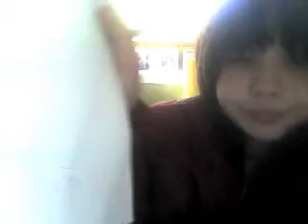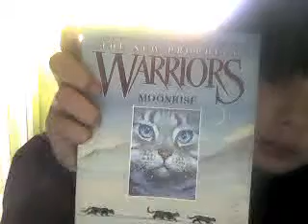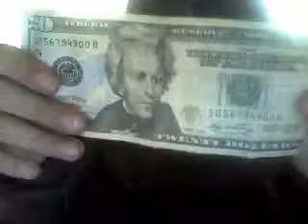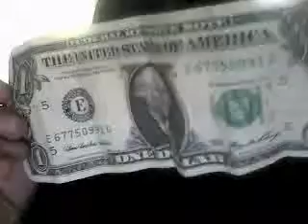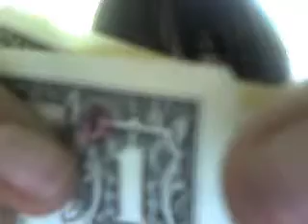Re: How to draw a sad doggie